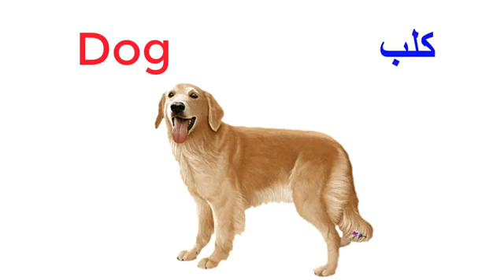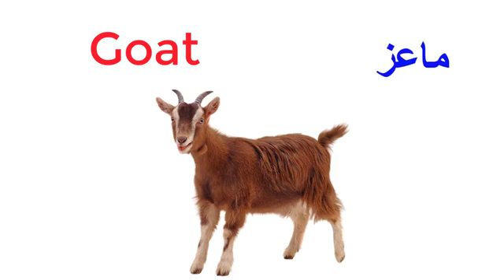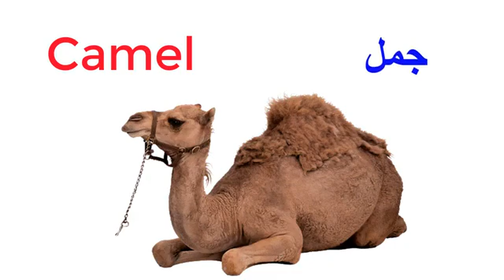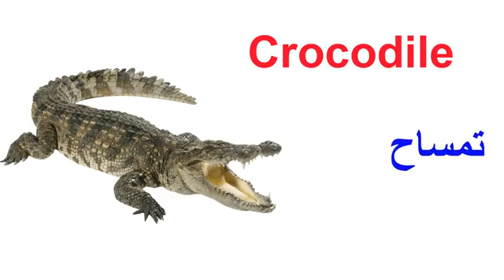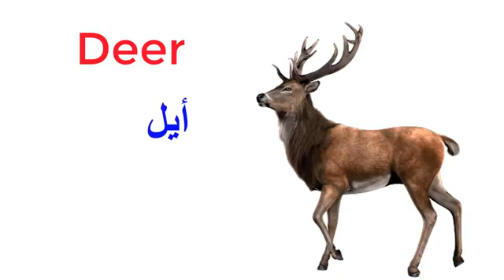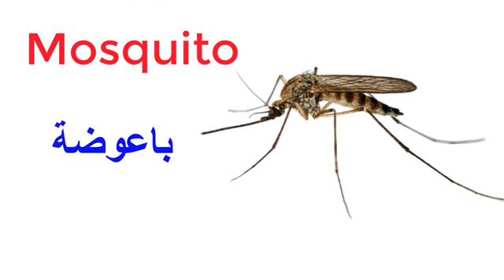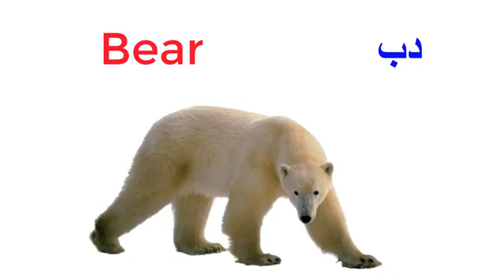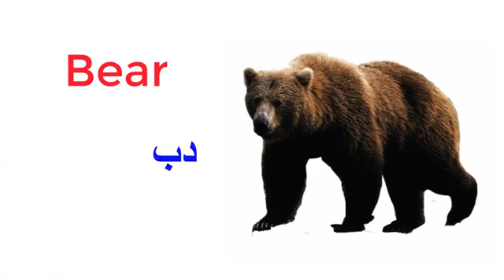Animals names in English اسماء الحيونات بالانجليزية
رابط القناة:
فى هذا الفيديو ستشاهد اسماء الحيوانات باللغة الانجليزية وصورها مع نطق الكلمة وهو فيديو مفيد للكبار والصغار ومن خلالة يتم تعلم أسماء الحيوانات بكل سهولة خاصة مع تكرار الفيديو